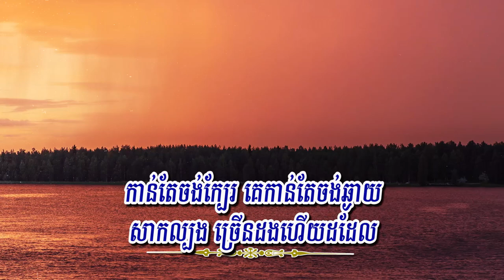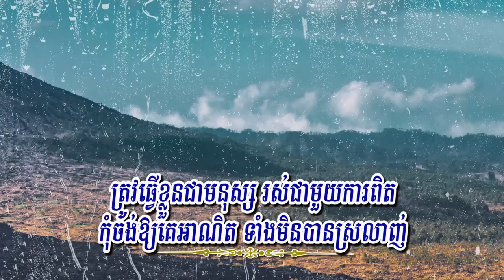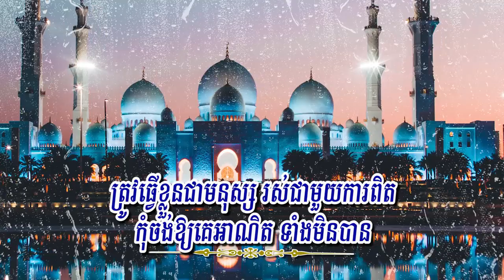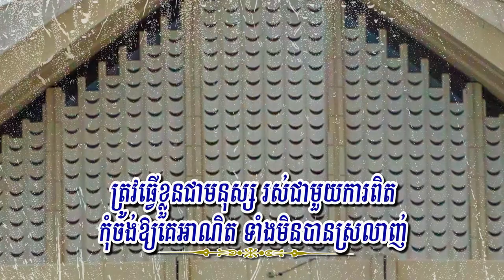ធ្វើម៉េចយើងមិនមែនHoneyគេ (ឆាយ វីរៈយុទ្ធ), Lyrics Audio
Title: ធ្វើម៉េចយើងមិនមែនHoneyគេ
Singer: ឆាយ វីរៈយុទ្ធ
My Channel: Entertainment KH